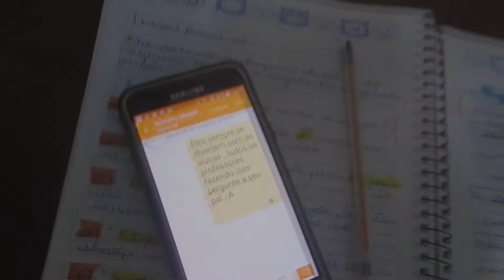como tirar fotos tumblr inspiradas em Pretty Little Liars.